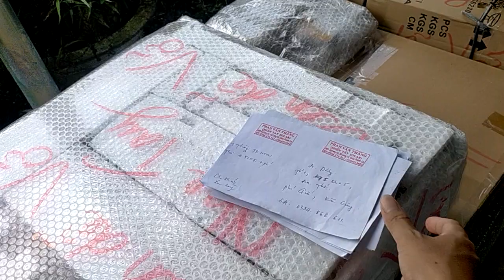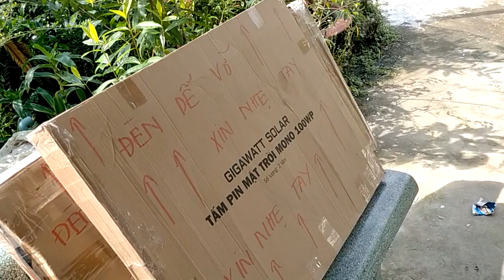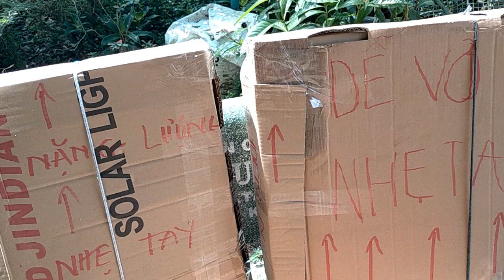Các đơn hàng đi trong ngày 22/10/22, cảm ơn các ae đã nhiệt tình ạ, zalo 0766874311.